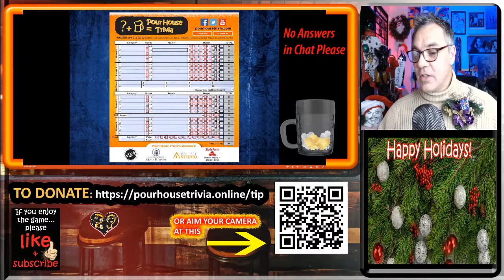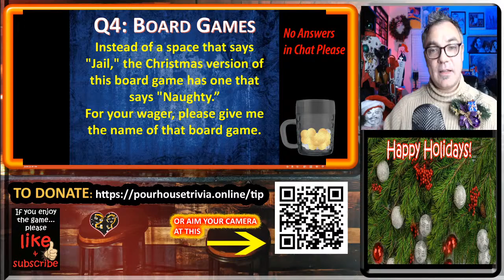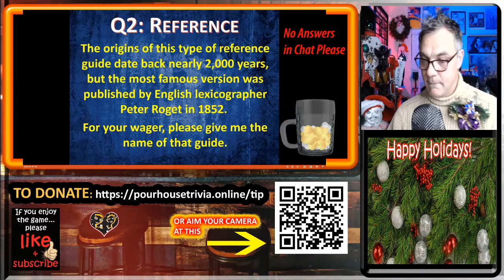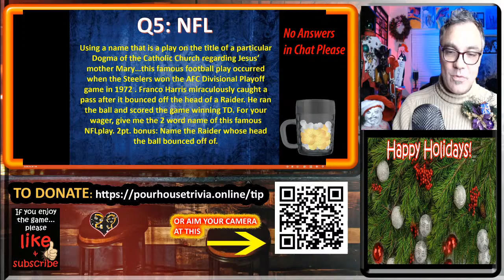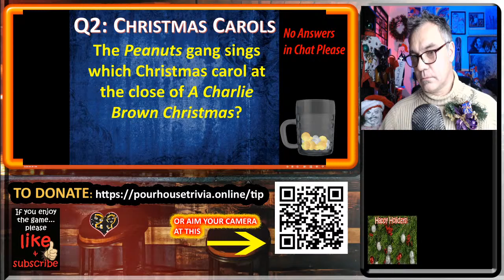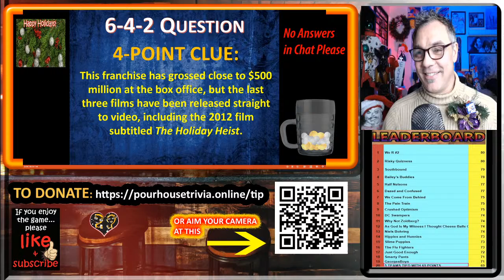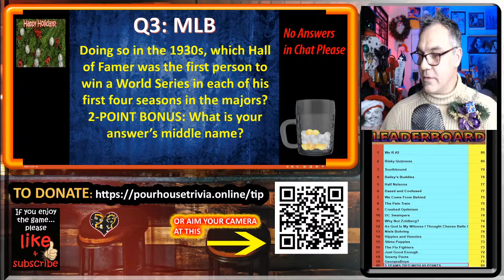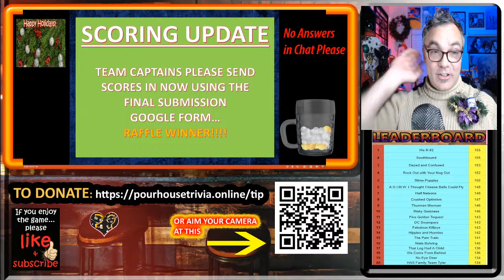Join us for Some XMAS Eve Trivia - LIVE!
Pour House Trivia Online - ABOUT

Welcome to Pour House Trivia Online - the Live Stream: recording live 12-24-20 @7pm EDT.

Do you enjoy pub trivia night? Do you like to play trivia with friends? But darnit it's covid times so maybe you'd like to stay at home and play trivia night online?

Well...you're in the right place. You can play trivia online and at home right here with us. It's easy-peasy! Grab some friends, start up a Zoom room and play trivia as a team against other teams from around the world. We have some brand new general knowledge trivia questions, right here, live tonight!

Have fun - Happy quizzing!

TUES – WED – THURS: Live Stream @7pm EDT

If you want to use the Pour House Trivia Scoring format:

FIRST STEP: SIGN IN HERE:
Only the team captain needs to sign in:

This will lead you to the first Google Form. You will want to keep this window open as it is thru the Google Forms that you’ll be communicating with us.

SECOND STEP:

Team Captain download the Interactive Answer Sheet on our homepage:

(If you’d like a DETAILED INSTRUCTION PAGE ON “How to Play Pour House Trivia Online” you can also download that document here)
Especially during this time with the pandemic going on, your donations help us stay afloat. Our live games are on hold while the world deals with the novel coronavirus. While that is happening, we are just hoping that our games and entertainment bring you joy. If you feel that hanging out and playing with us was worth a few bucks, or maybe, say, a Netflix movie or maybe even an IMAX experience (or better?)